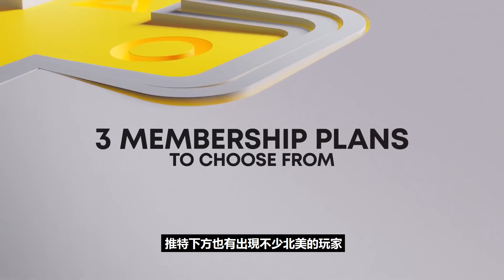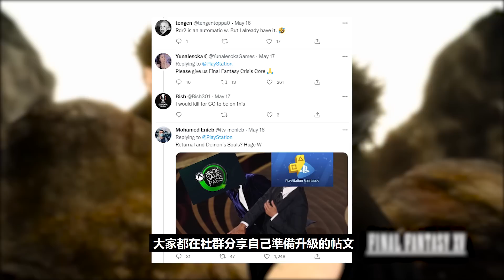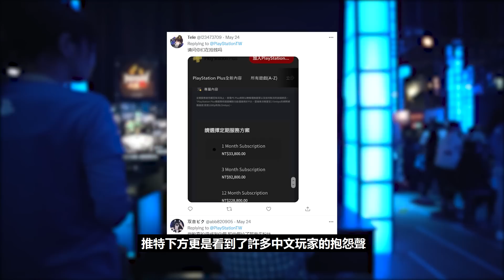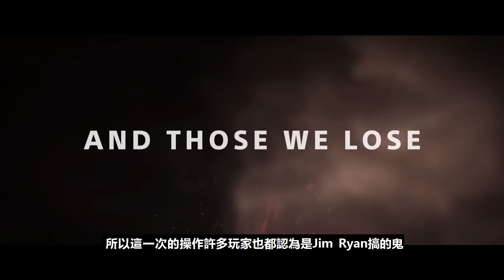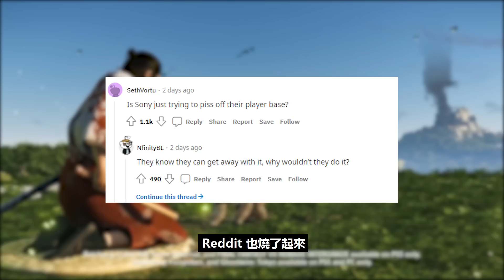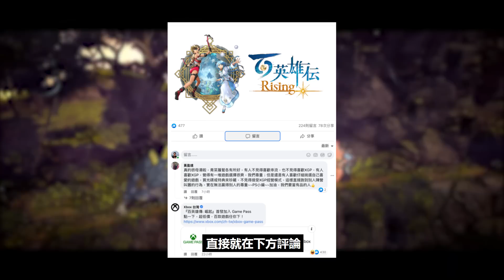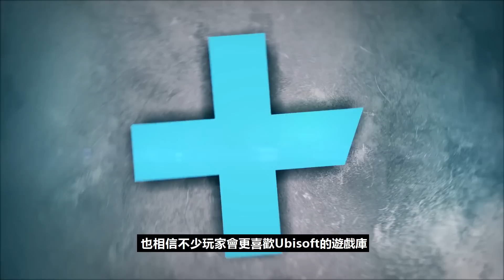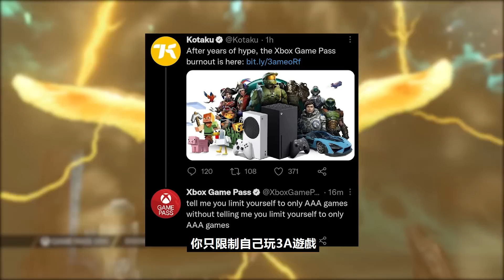【Playstation Plus Deluxe vs Xbox Game Pass】哪個最值得？索尼為何被玩家罵爆？各種3A大作讓新玩家心花怒放！